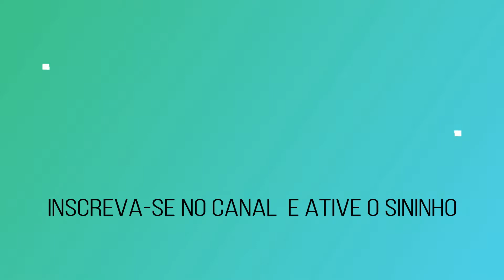NEED FOR SPEED NO LIMITS (ANDROID) - LAMBORGUINI CHAPTER 2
Mais uma serie do Need For Speed

Instagran: @claudiomacaco